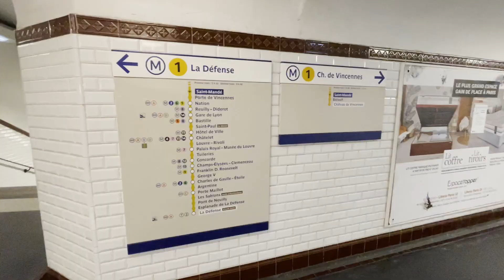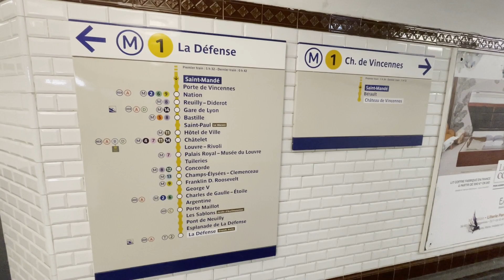Fui a DESAYUNAR a la PANADERÍA de Marinette/Ladybug en PARÍS 🐞🇫🇷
El día de hoy visitaremos uno de los lugares más visitados por los fans de Miraculous Ladybug: LA PANADERÍA de MARINETTE en la vida real. Fui a desayunar y en este vídeo te muestro cómo es por dentro, qué hay, cuánto cuesta, cómo se ve por fuera, quién la atiende.. TODO te lo muestro a detalle. Espero que el vídeo te guste mucho.